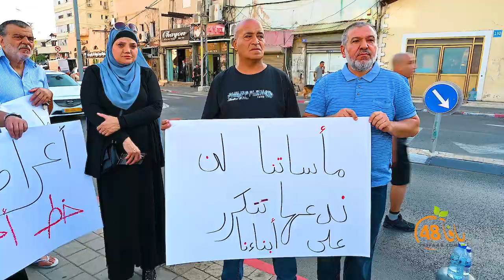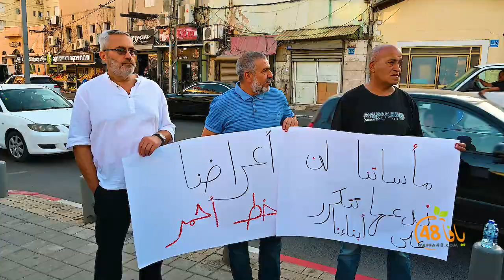وقفة احتجاجية بيافا تنديداً بالوضع المتردي لمنظومة التعليم الحكومية